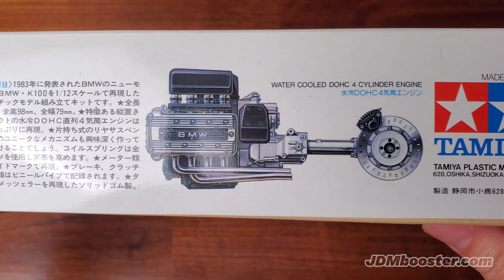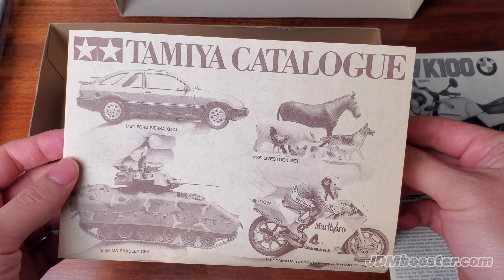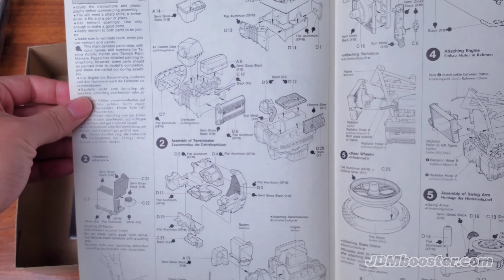Unboxing Tamiya 1/12 BMW K100 1984 vintage kit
This is unboxing video of Tamiya's 1/12 BMW K100 scale model kit. This kit was originally released on the year of 1984. I will modify it to a cafe racer ver.